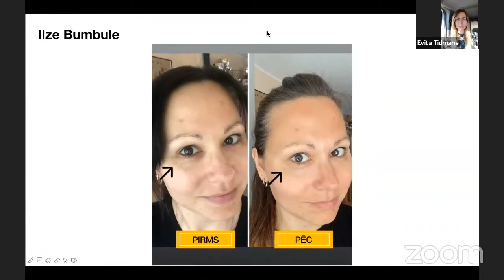Coral Club atsauksmes: Evitas Tīdmanes un Ilzes Bumbules rezultāti pēc kolagēna lietošanas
Evitas Tīdmanes un Ilzes Bumbules rezultāti pēc jūras kolagēna peptīdu lietošanas.